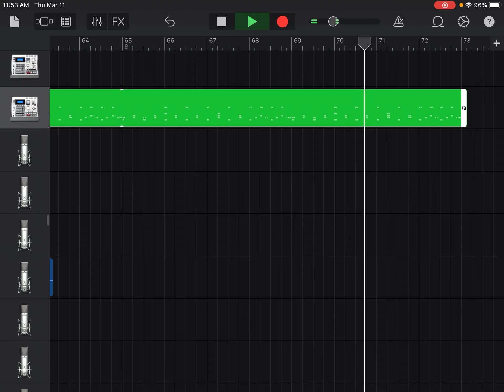“My Story” - 100 Subscriber Song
This is the last thing that I am doing for 100 subscribers. It is all over now! I am just planning on what I would like to do for 500, 1000, and 1500 subscribers. I have some ideas and will announce those plans next week. I’ll see what you all think, as well. Anyways, I am happy I hit 100 and have finally uploaded the last thing I promised doing for 100. Now it’s just something for those 3 milestones. So many decisions, but so little time to try and do something! I need your help!